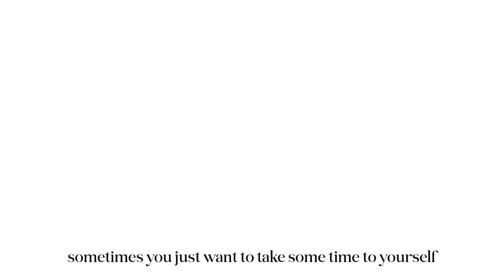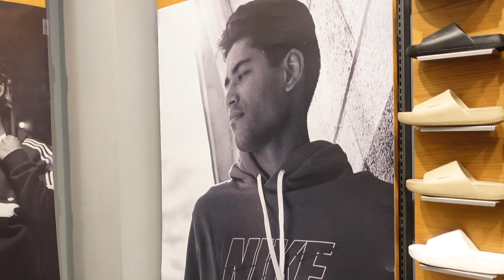soulful spaces x video diary 001: my maintenance weekend (hair, nails, mall trip, etc.)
hey hey! I missed YouTube real bad, I hope you guys will enjoy this maintenance week vlog where I get my hair down, my nails down, and go to the mall a few times. I hope to see you all returning back for the next video!

love always,
Dasani